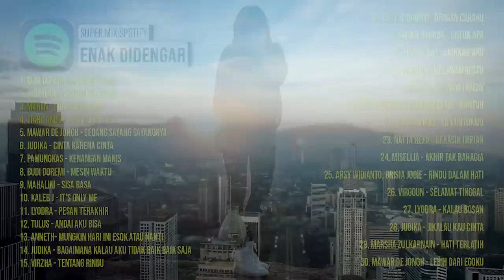Masih Enak Didengar ~ Lagu Pop Indonesia 2022 Terpopuler ~ Top Hits Spotify Indonesia & TikTok Viral